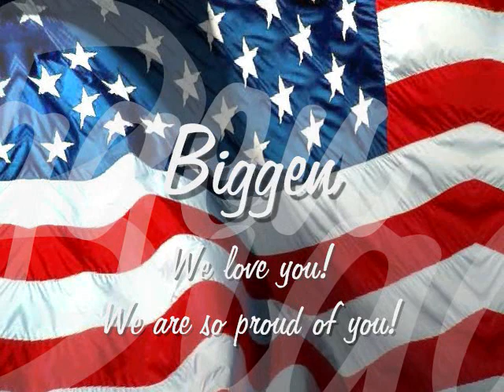D S Racing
Tribute to David Bailey
In Loving Memory
Moonshine Special